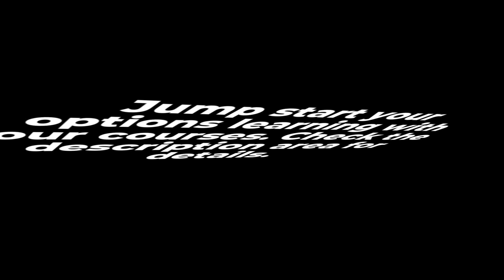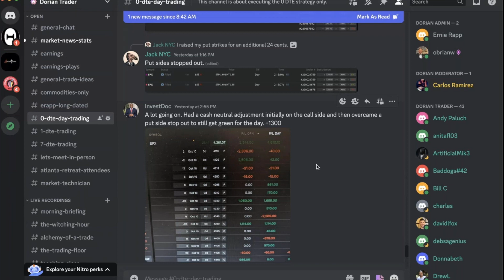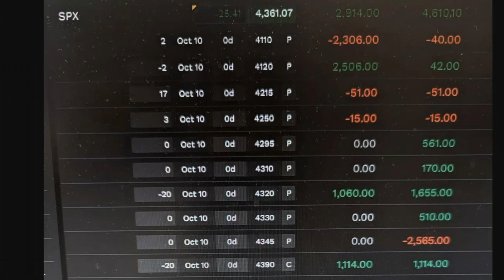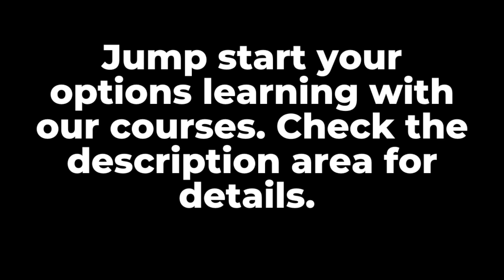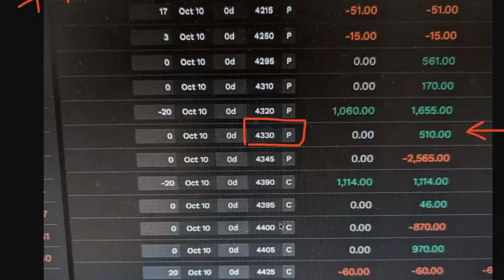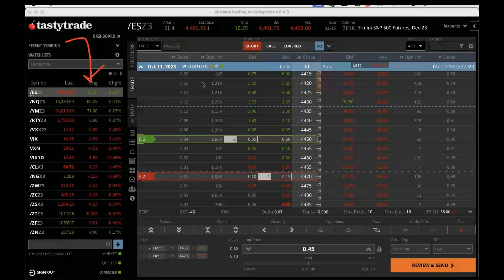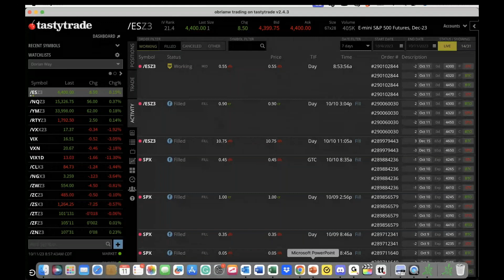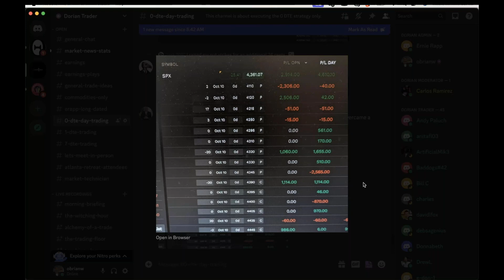How I Turned a Profit in a Whipsaw Market (0dte Trading)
In this video, we are discussing how I turned a profit in a whipsaw market. And so much more! Join Dorian Trader to "Follow, Learn & Earn."

Unlock the world of options trading with the guidance of our comprehensive Trading Club. We pride ourselves on being the most interactive Trading Club worldwide. To gain a deeper understanding of our services, take advantage of our cost-free in-person events and informative webinars. Detailed event information can be found on our website.

***Products we use for videos and webinars
Blue Yeti Microphone (Blackout)
Logitech Brio Ultra HD Webcam
10" Ring Light 53" Adjustable Tripod Stand & Phone holder
BoxerTools Studio Grommeted Sound Dampening Blanket
MacBook Pro M1